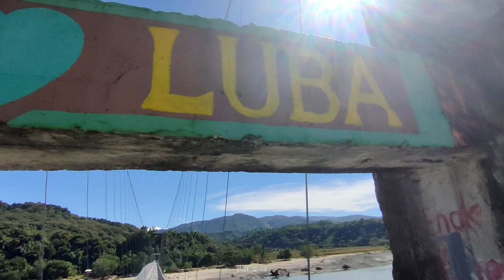The longest hanging bridge in Philippines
Thank you so much my fellow viewers and most special to all my subscriber thank you so much 😚😚😚😚